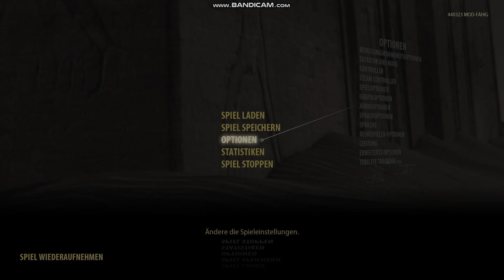BFE Ultimate The Lost Temples Of Nubia serious